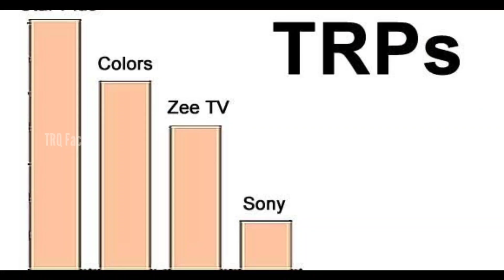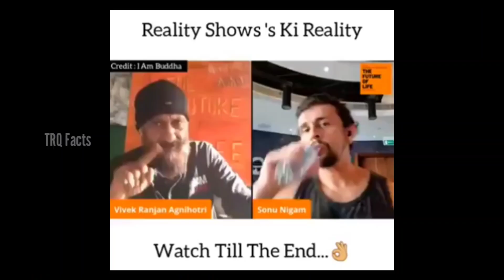The Downfall Of Indian Idol | How Sonu Nigam Destroyed Indian Idol? | Rise and Fall Of Indian Idol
Hello Friends I'm Tanvir and you are watching The TRQ Facts

In this video I'm going to talk about Indian singing reality show, Indian Idol and also about other singing reality shows